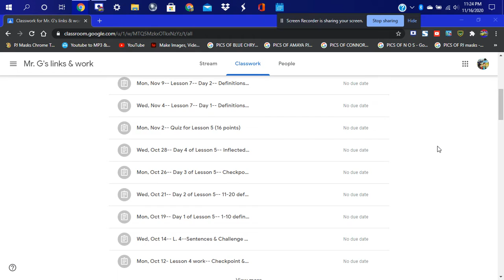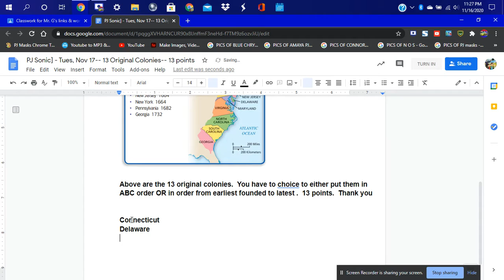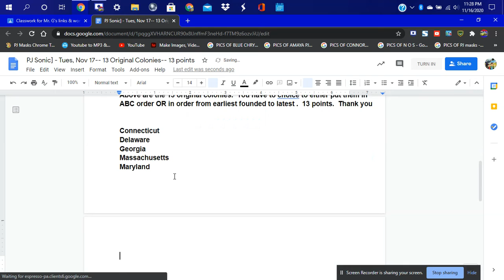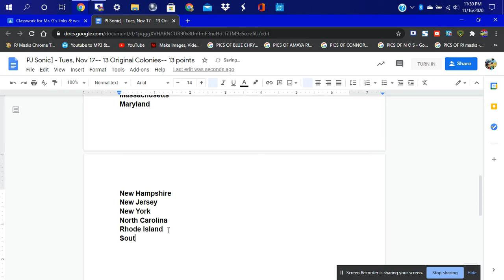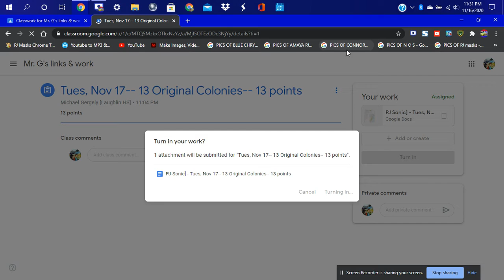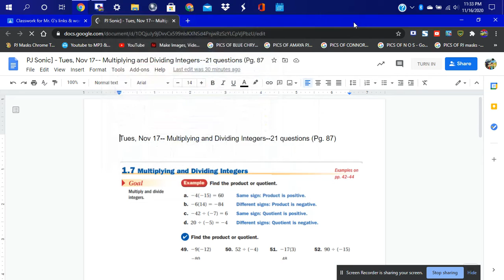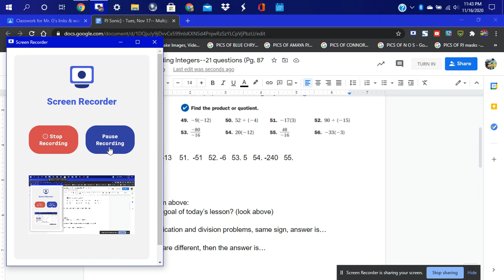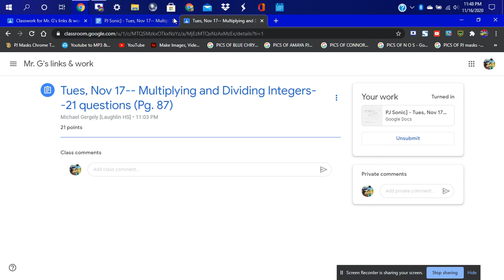GETTING SCHOOL WORK DONE ON MY HP LAPTOP WINDOWS 10 NEW ASSIGNMENTS POP UP I GET THEM DONE ON TIME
THIS IS ANOTHER SCREEN RECORDING VIDEO I DID I WAS DOING MY SCHOOL WORK WHILE I HAD THE CHANCE I AM HAVING FUN ON MY NEW HP LAPTOP THIS IS WAY PAST COOL I LOVE MY LAPTOP ALOT I CAN DO SO MUCH STUFF ON IT NOW SINCE I CAN GO TO WHATEVER I WANT ON IT.

NO REUPLOADS AT ALL DO NOT DO IT AT ALL I WORKED HARD ON THE VIDEOS EVERYDAY NONSTOP

ENJOY MY SCREEN RECORDING VIDEO

KEEP UP TO DATE FOR THE LATEST VIDEOS POSSIBLE.AND IF YOURE WONDIERING WHY I TYPE IN CAPS BECAUSE OF MY RIGHT EYE AND I TRY TO MAKE IT STRONGER BUT IT`S NOT FUNCTIONING WELL SO I HAVE TO TYPE IN CAPS NOT YELLING JUST GIVING MY RIGHT EYE TO READ THINGS AND TO MAKE IT SEE WELL FOR MY RIGHT EYE SO ENJOY MY SCREEN RECORDING ACTION ON MY WINDOWS 10 LAPTOP THANK YOU.